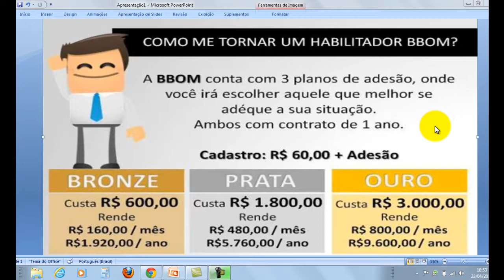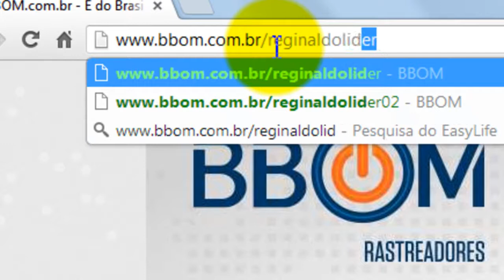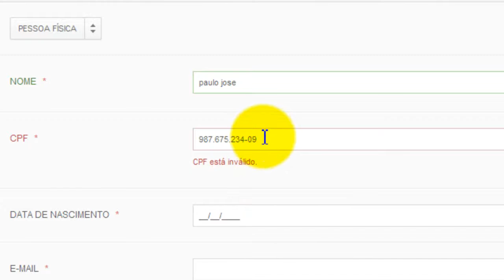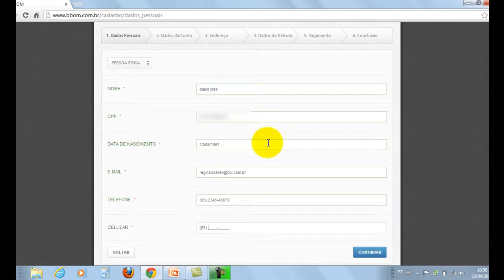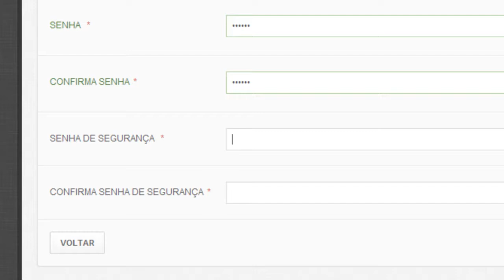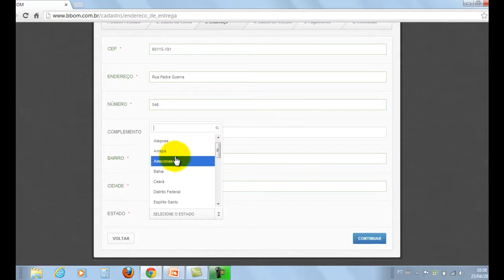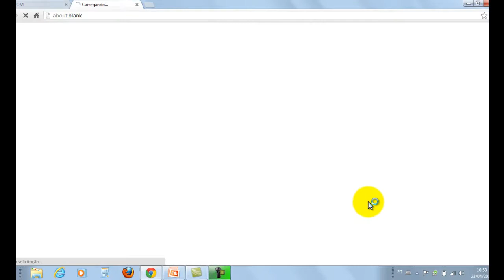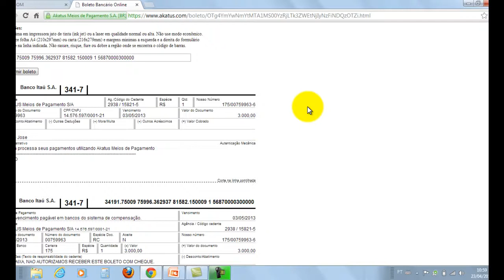NOva BBOM - Cadastro passo a passo.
CONTATOS:
Skype: reginaldomedeiros101
FAÇA SEU CADASTRO OU ENTRE EM CONTATO AGORA:
Skype: reginaldomedeiros101